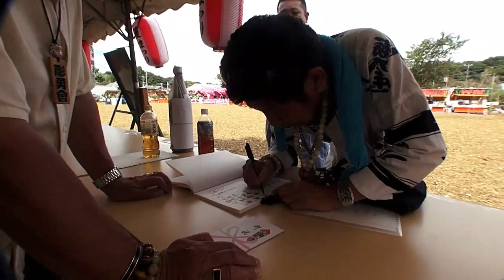関東 彫勇會 夏まつり 神輿連合渡御 日本伝統刺青 平成２８年。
第三十一回目　関東　彫勇會　夏祭り
　担ぎ手の皆さん　今日は大変暑いの中でお疲れ様でした。
　　（参加神輿三基です）
　１－　湘南連合神輿保存會
　２－　??龍連合
　３－　関東彫勇會
作年横内団地での祭典を三十回と言う回数を重ねて参りました
、残念ながら横内団地での祭典に終止符を打つ事に致